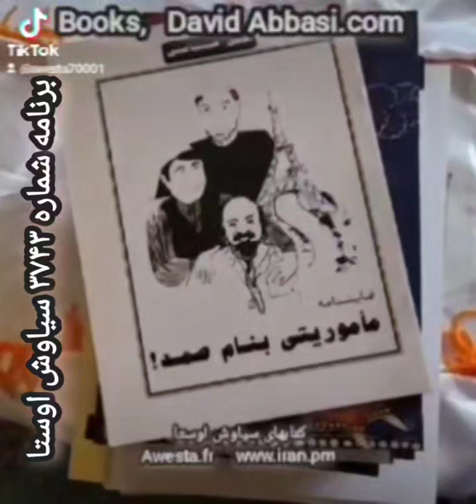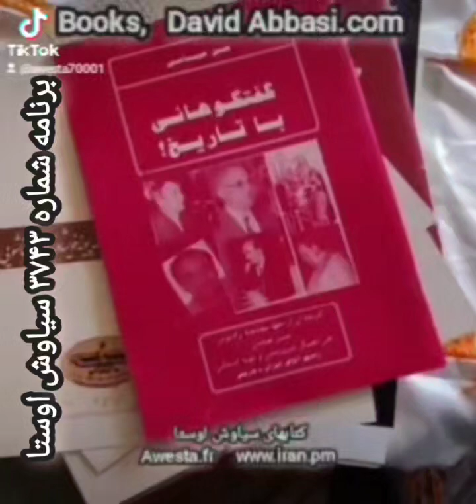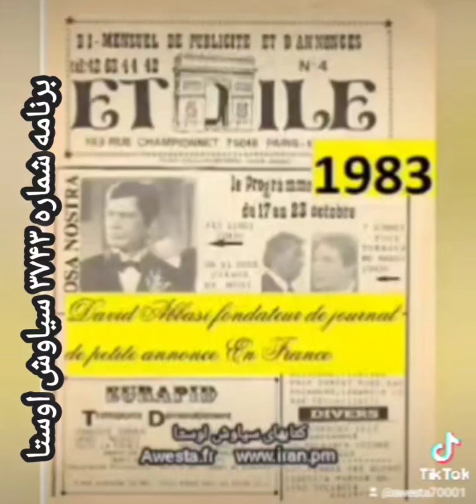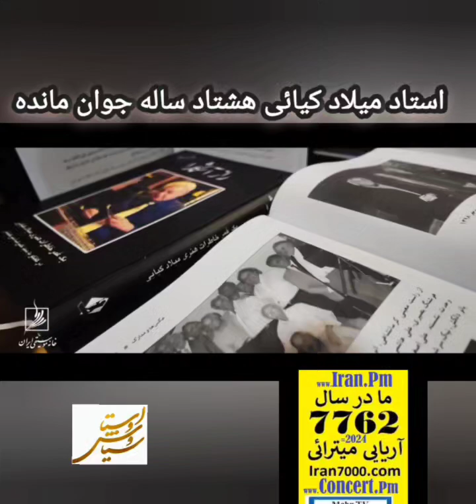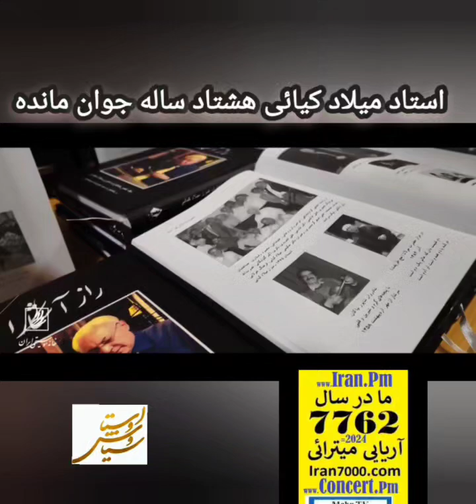تازی پرستی؟ طرف رفته چلوکباب خوبی خورده میگه حمد الله تازی؟بجای سپاسگزاری از آشپز؟آم به این چه ربطی؟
All is Here برای دیدن همه چیزبرو رو ایران دات پی ام
کل برنامه را ببین و به یاران هدیه کن
Awesta.net
با سیاوش اوستا همراه شو نازنین  - واتساپ تریبون آزاد برای شما _
به گروه گفتگو در تلگرام پیوسته و با بزرگان جهان آریایی بگو و بشنو
all: awesta.net
سالنامه ۷۷۶۲ آریایی را از اینجا بردار
Iran7000.com
کنسرتهای چهل سال گذشته پاریس را ببین: